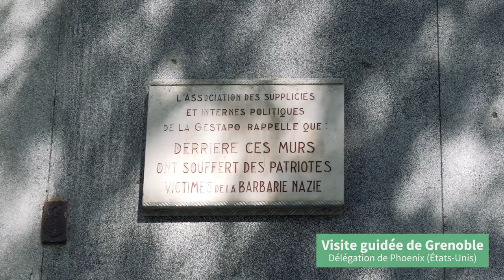Retour sur les 80 ans de la Libération de Grenoble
Revivez les moments forts des 80 ans de la Libération de Grenoble !
Cérémonies, concert et enfin le grand bal où toutes les générations ont dansé ensemble.
Merci à tous pour votre participation et votre soutien. Ensemble, nous célébrons notre histoire et notre liberté !